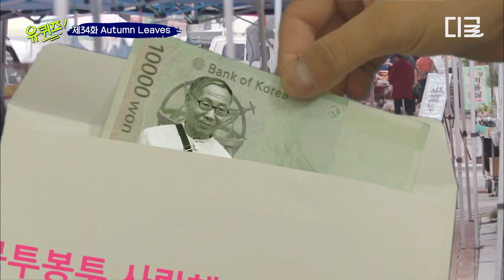[유퀴즈온더블럭] 아들의 희귀병을 몰라 준 죄책감에 눈물 흘리시는 사장님.. 오히려 엄마를 안심 시켜줬던 의젓한 아들🥺 가슴 먹먹해지는 방앗간 사장님 부부의 사연💦